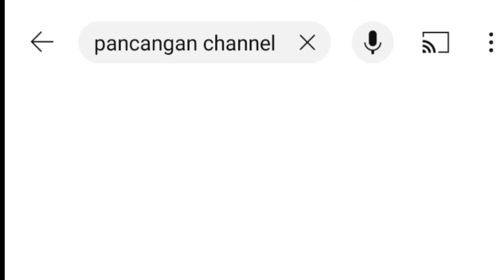LAGA AKBAR GRAND FINAL : TURNAMEN PIALA BERGILIR MURTASIMAH CUP 2023